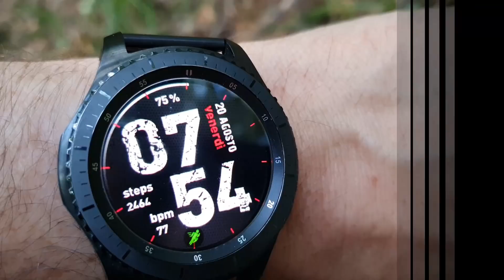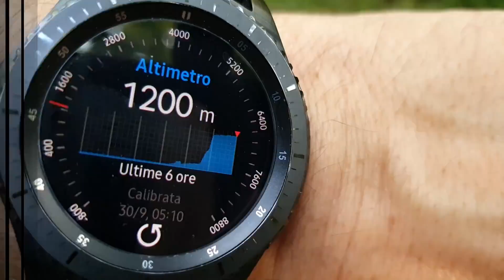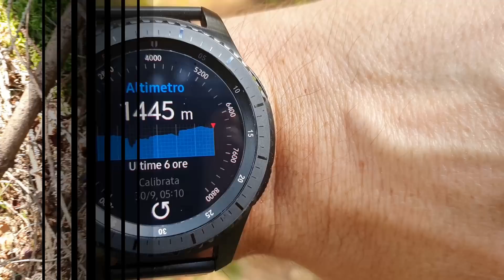PORCINI 2021 FUNGHI PORCINI AGOSTO 2021 TRA CALDO E ZANZARE PEZZI SPETTACOLARI!!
Porcini 2021 Agosto in Trentino, quanto caldo e quanta fatica, questi porcini di agosto si fanno desiderare, la situazione è ancora abbastanza magra purtroppo!

Ho camminato per oltre 10 km facendo 400 mt di dislivello (dai 1.100 circa fino a 1.450 circa). Sono stato, spostandomi anche in macchina, in 4 posti diversi, cercando funghi porcini (grzyby, гриб, boletus), mazze di tamburo e finferli (galletti). Non ho trovato galletti, ho camminato tanto e solo a fine giornata mi sono salvato in calcio d'angolo con 2 o 3 pezzi da 90!!

Buona visione!

Lo smartwatch che vedete al mio polso è un Samsung Galaxy S3 Frontier, personalizzato con watchfaces gratuite trovate su internet. Potete acquistare l'ultima versione su Amazon qui

Il video è stato registrato con Galaxy S20+
La gerla per i funghi la trovi qui
Il coltello per funghi con bussola lo trovi qui
La T-shirt "Mushroom Hunter" la trovi qui
La T-shirt "Fungiatt Inside" la trovi qui

PFM